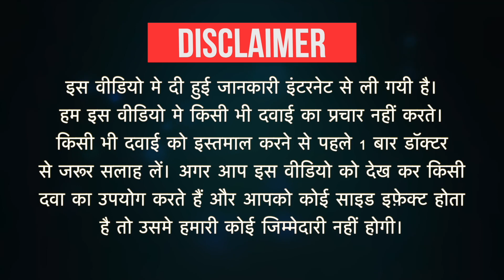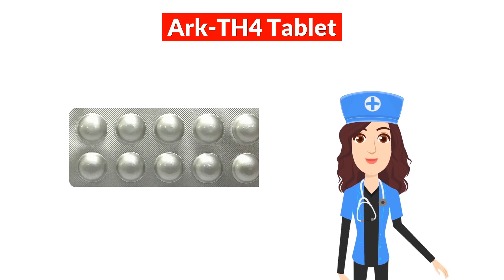Ark-TH4 Tablet Uses in Hindi | Side Effects | Dose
Ark-TH4 Tablet Uses in Hindi | Side Effects | Dosage